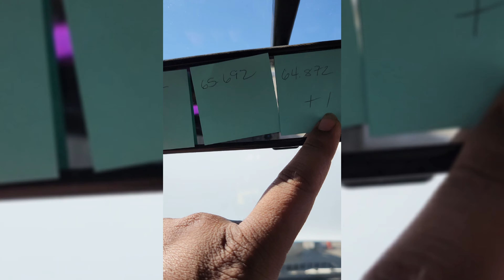More Seat Time while we hold down First place in our class! 1997 Subaru Legacy Brighton